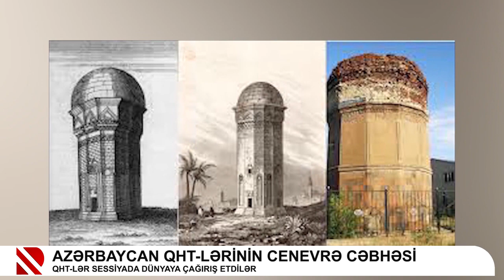Azərbaycan QHT lərinin Cenevrə cəbhəsi ⧸ QHT lər sessiyada dünyaya çağırış etdilər. Real TV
Azərbaycan QHT-lərinin beynəlxalq mövqeləri getdikcə güclənir. Bu il Cenevrədə BMT-nin İnsan Hüquqları Şurasının 55-ci sessiyasında Azərbaycan QHT-lərinin canlı çıxışlarının sayı ötən illə müqayisədə 3 dəfə çox olub, QHT-lər tərəfindən BMT qarşısında mühüm məsələlər qaldırılıb, ölkə təmsilçiliyi rekord göstəricilərlə yadda qalıb - REAL TV-nin təhlili